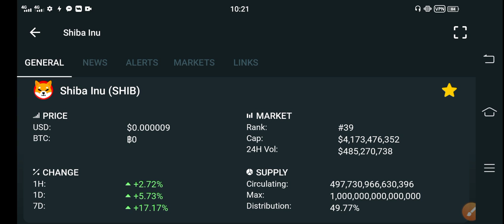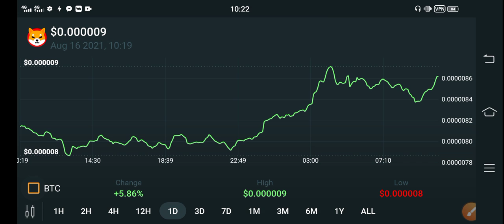Shiba inu 100X Profit! Unbelievable🤑 || Shiba News Today || Shiba inu Price Prediction